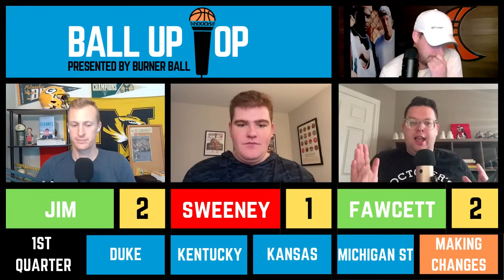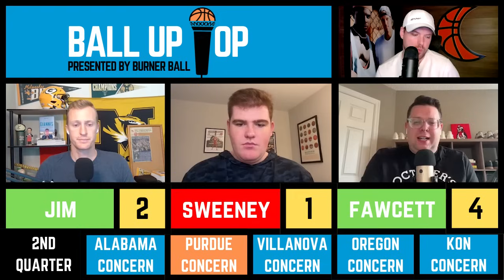Ball Up Top Episode 3 - Champions Classic Thoughts, The Concern Meter, Weekend Preview - 11-15-24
Ball Up Top presented by Burner Ball is here! Greg hosts some of the best talent in the college basketball industry to create YouTube's premium college hoops game show! Today they discuss the Champions Classic, how concerned they are with some teams, and preview the weekend!